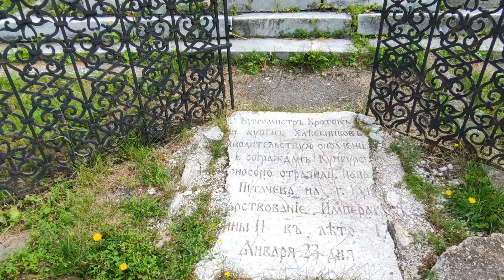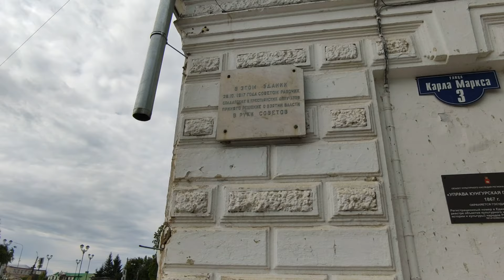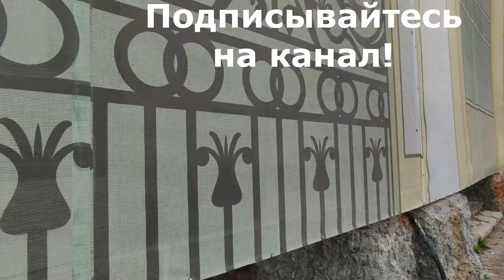Провинция России! Плохой Кунгур. Пермский край! The province of Russia! Bad Kungur. Perm region!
Поддержка особенно важна сегодня. Для поддержки канала и автора
 Быстробанк 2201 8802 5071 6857

Это вторая часть видео о славном городе Кунгур, что находится в Пермском крае. Но это обратная сторона хорошего Кунгура - плохой Кунгур! Да, город стремиться развивать свой туристический потенциал, прокладывает новые тротуары, разбивает скверы, высаживает клумбы и деревья! Но есть в городе и проблемы с восстановлением старинных купеческих особняков, торговых домов, некоторых памятников.
В этом видео я рассказываю о богадельне купца Зырянова, которая потихоньку разрушается, хотя используется как поликлиника, торговые ряды, гостиный двор в самом центре города, здание городской управы 19 века, обелиск защитников от банд Пугачева, и просто обычные купеческие дома. И это великолепное наследие разрушается и плохо восстанавливается.

The province of Russia! Bad Kungur. Perm region! This is the second part of the video about the glorious city of Kungur, which is located in the Perm region. But this is the reverse side of a good Kungur - a bad Kungur! Yes, the city strives to develop its tourism potential, laying new sidewalks, breaking up squares, planting flower beds and trees! But there are also problems in the city with the restoration of ancient merchant mansions, trading houses, and some monuments.
In this video, I talk about the almshouse of merchant Zyryanov, which is slowly being destroyed, although it is used as a polyclinic, shopping malls, gostiny dvor in the very center of the city, the 19th century city council building, the obelisk of defenders from Pugachev's gangs, and just ordinary merchant houses. And this magnificent legacy is being destroyed and poorly restored.